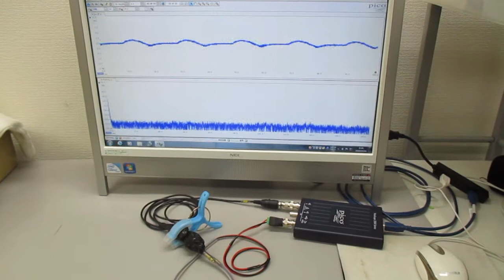オリジナル超音波実験 ultrasonic-labo